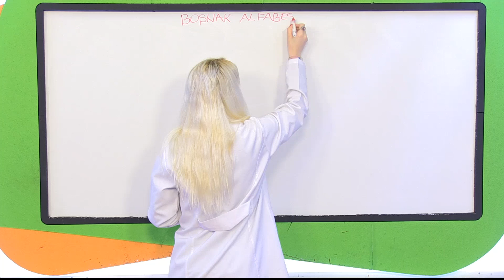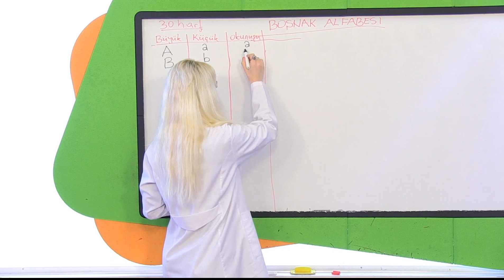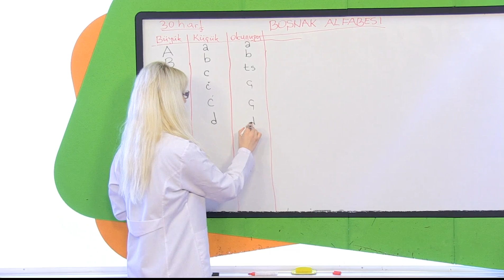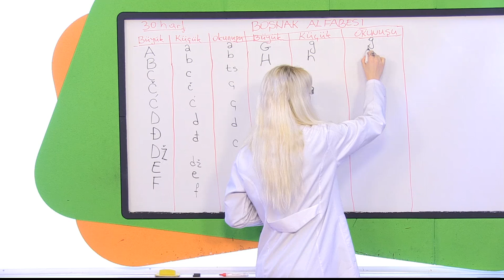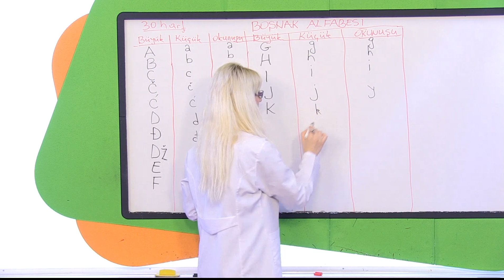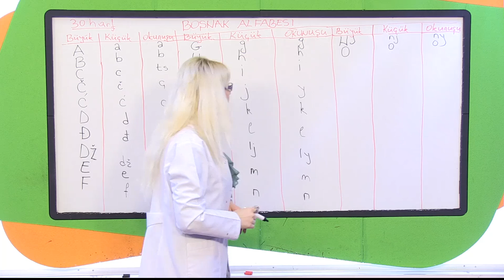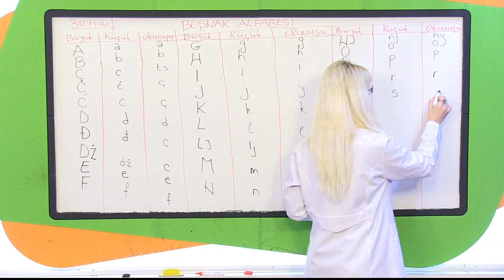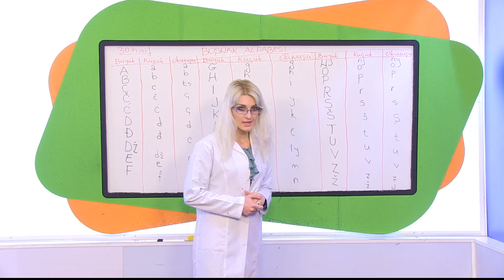Boşnakçaya Giriş ve Alfabe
Boşnakça USB Eğitim Seti

Boşnakça Öğreten Eğitim Seti ile siz değerli takipçilerimiz de Boşnakça öğrenecek.
Boşnakça Kelimeler
Boşnakça Konuları
Boşnakça Gramer
Boşnakça Kelime Ezberleme
Boşnakça Alıştırmalar